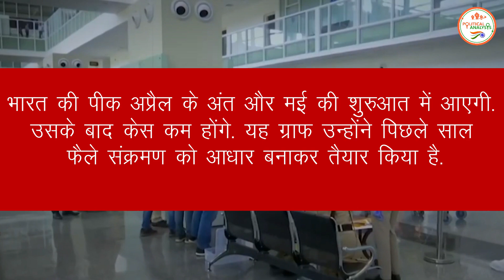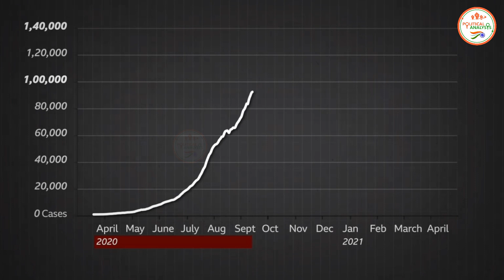अच्छी खबर ! मई के पहले हफ्ते के बाद थम जाएगा कोरोना का रफ़्तार ?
The Political Analsysi : अच्छी खबर ! मई के पहले हफ्ते के बाद थम जाएगा कोरोना का रफ़्तार ?